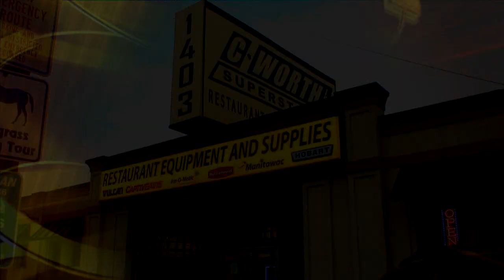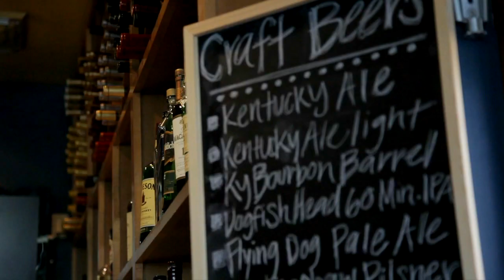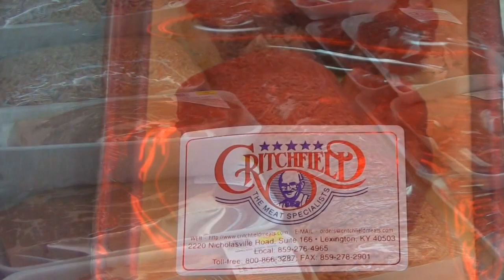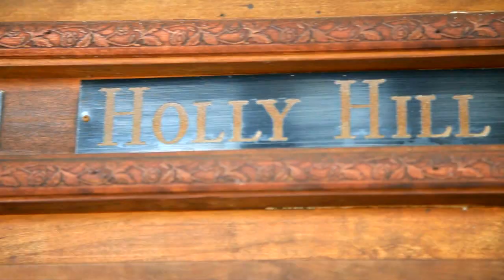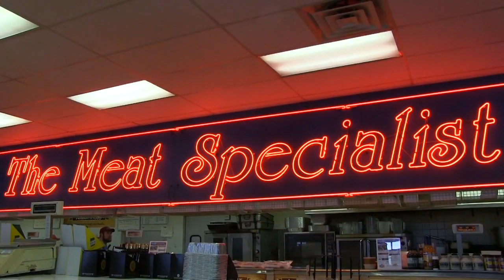Food News and Chews - Episode 10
On this episode Chef Jeremy and Sylvia hang out at Dadant Beekeeping Supplies with Clay Guthrie and Lazy Dog Honey Provider John Antenucci. Its all about the bees and honey. Then Chef Jeremy shows you how to make a great Honey tart dish.